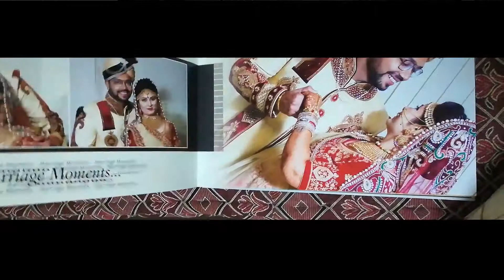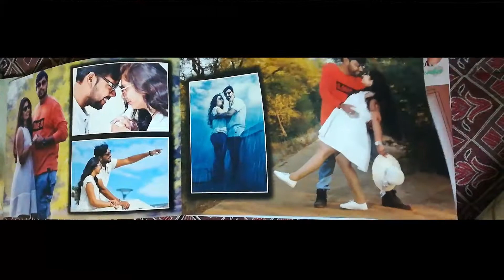Karizma Wedding Album || Gujarat || Ahmedabad || Jacksonphotography